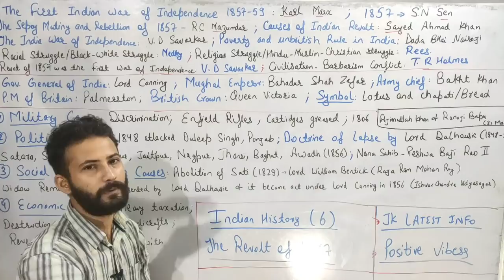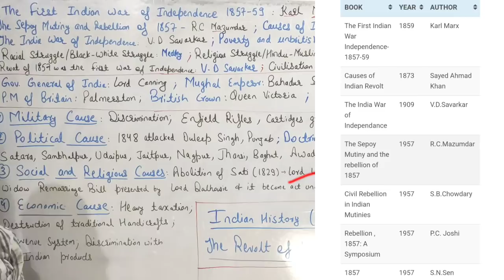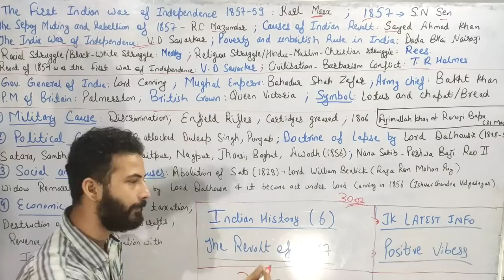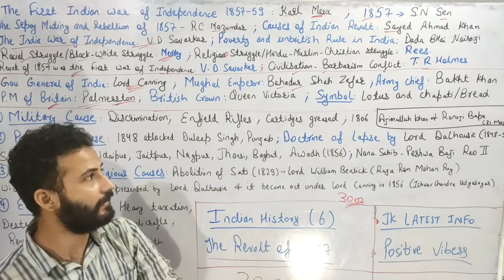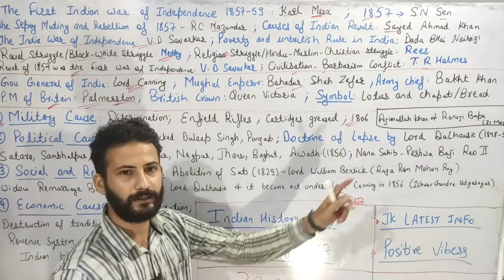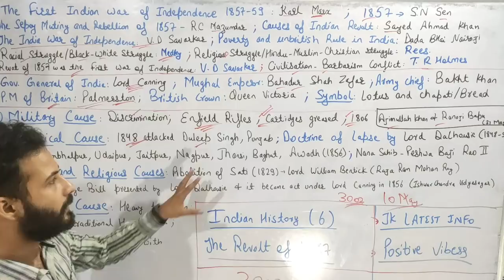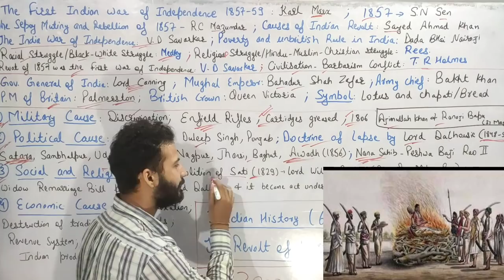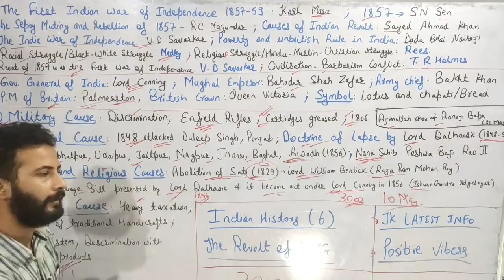The Revolt of 1857 - Indian History || Tricks & Shortcuts // JKP SI Preparation Classes | JKSSB/SSC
18-30 age group walo ke liye ye book most Important hai. Book hindi me bhi hai, English me bhi hai...

1st Target - Video aapke liye helpful ho.
 2nd Target - Only 2,000 likes